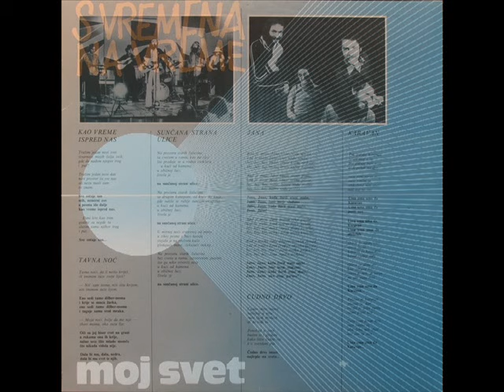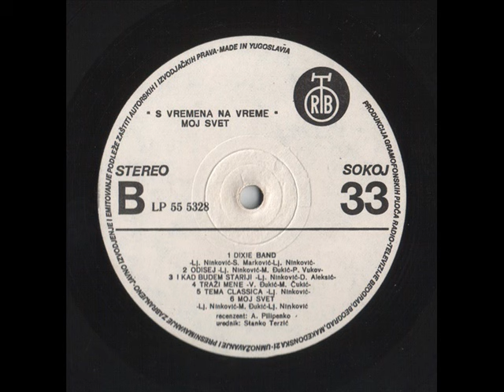I KAD BUDEM STARIJI - S VREMENA NA VREME (1978)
Moj Svet (1978)